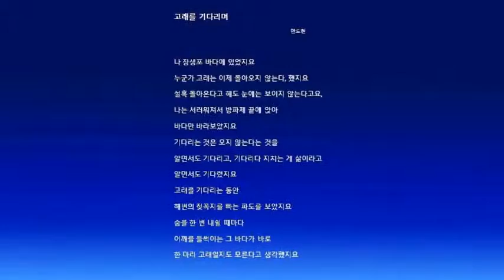Deep in the Blue Sea(박시호의 행복편지)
이 동영상은 박시호의 행복편지를 통해 소개된 내용입니다.